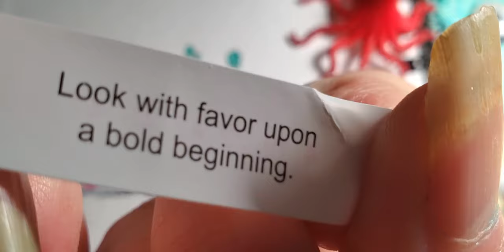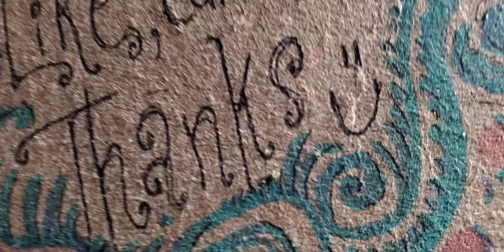Flower Spotted Leaf Tail Slug Creature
Flower spotted slug creature with a leaf tail.